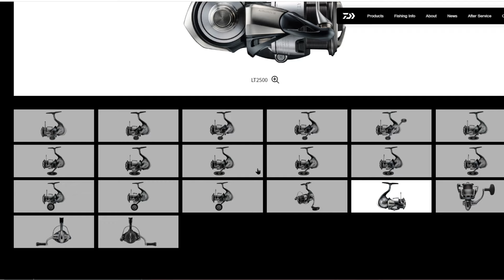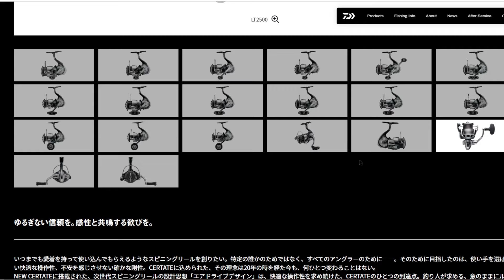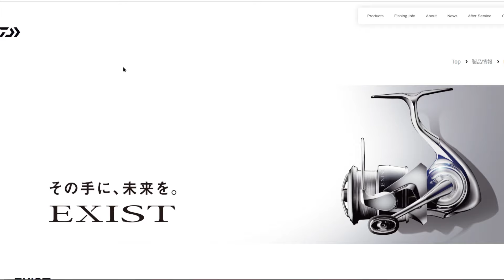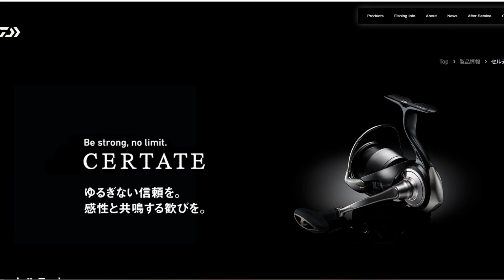24セルテートのベールアームの隙間、当然怒るんだよねぇ？ｗｗｗｗ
00:00 サイレント修正だと能書き垂れてごちゃごちゃ言ってたの謝れば？